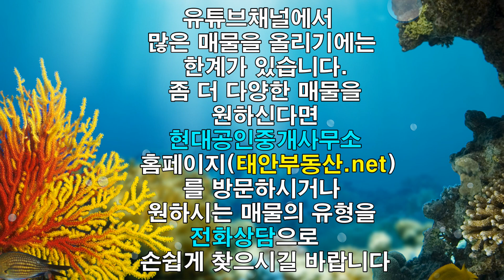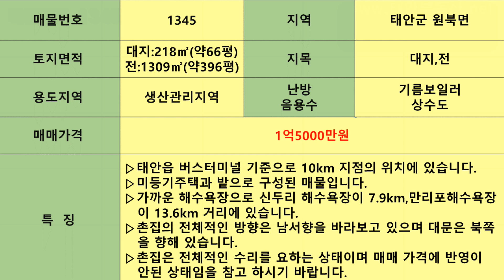[매물1345]충남태안,미등기 시골 촌집과 넓은밭으로 구성,주변을 내려다보는 올라앉은 집터와 한적하고 조용하면서 햇빛 잘드는 양지바른곳에 있는 집과 밭매물[태안사랑넘버원 현대부동산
-태안읍 버스터미널 기준으로 약 10km 지점의 위치에 있습니다.
-미등기주택과 밭으로 구성된 매물입니다.
-가까운 해수욕장으로는 신두리해수욕장이 7.9km, 만리포해수욕장이
13.6km 거리에 있습니다.
-미등기주택의 전체적인 방향은 남서향을 바라보고 있으며 대문은
북쪽을 향해 있습니다.
-미등기주택은 전체적인 수리를 요하는 상태이며 매매가격 산정에서
제외된점을 참고 하시기 바랍니다.
-전체 토지면적 중 대지 218㎡(약66평), 전 1309㎡(약396평)입니다.
-기름보일러 난방을 하며 상수도를 이용합니다.
-방 하나는 아궁이가 있는 구들방으로 되어 있습니다.
-자세한 내용은 동영상으로 확인 하실수 있습니다.
-매물문의 및 중개,촬영접수: 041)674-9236
-현장방문을 원하시는 분은 시간 약속을 해 주신 후에 방문을
 하시면 기다리시는 시간 없이 현장방문을 하실 수 가 있습니다.
 유선상으로 주소 공개는 안해 드리니 참고하시길 바라겠구요?
 일요일은 쉬는날입니다.
*현대공인중개사사무소
충남 태안군 태안읍 시장6길 5-1, 2호
중개사무소등록번호:제 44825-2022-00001호
대표공인중개사 박정훈
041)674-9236